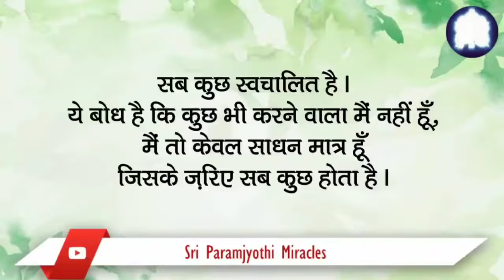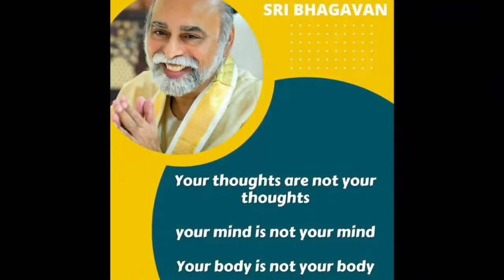अतीत की स्मृतियाँ अपने आप मिटते जा रहीं हैं।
श्री भगवान की शिक्षा, “आपके विचार आपके नहीं है, आपका मन आपका नहीं है, आपका शरीर आपका नहीं है” मेरे लिए एक सत्य है। इस धरती पर रहने का, ये एक अकल्पनीय अनुभव है।